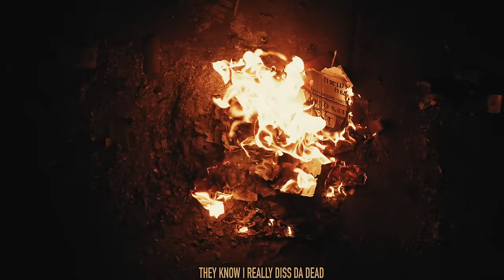Ybcdul - Bowls 2 Cash (Official Video) DIR.